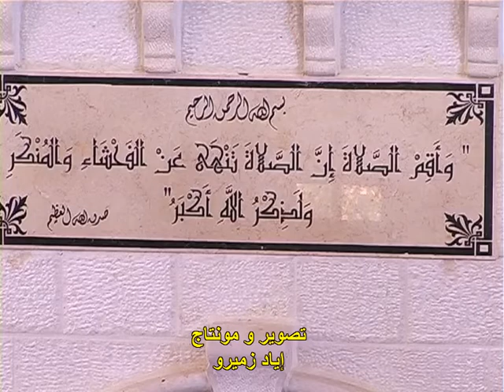قلنسوة شعائر خطبة الجمعه من المسجد القديم 2013-3-29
تحت عنوان ..   الحلالُ بيّن والحرامُ بيّن
تصوير و مونتاج اياد زميرو